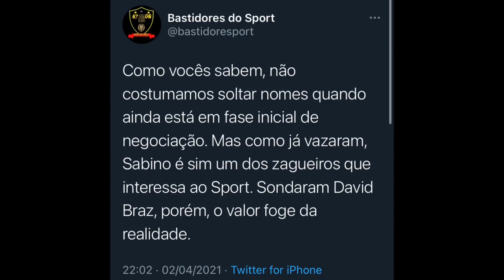Sabino contratado pelo Sport?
Segundo o Perfil do Twitter Bastidores do Sport, O Sabino esta Negociando com o Sport Recife, Nesse vídeo vamos falar sobre essa Possível contratação do Leão.

Entre no Nosso Clube de Membros e aproveite todos os benéficos que o Canal pode te oferecer.